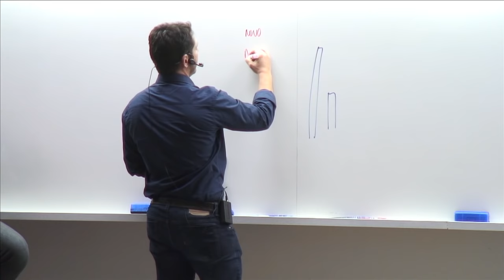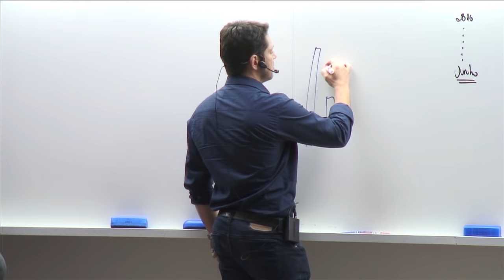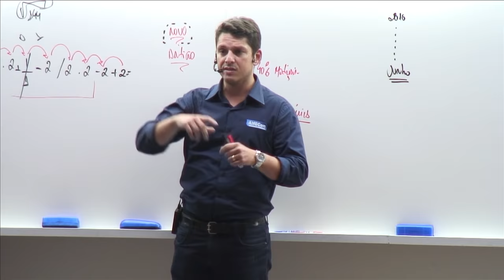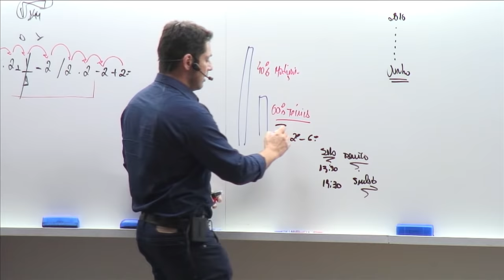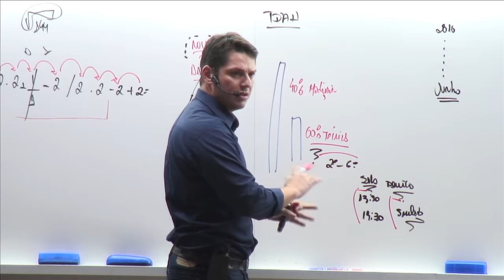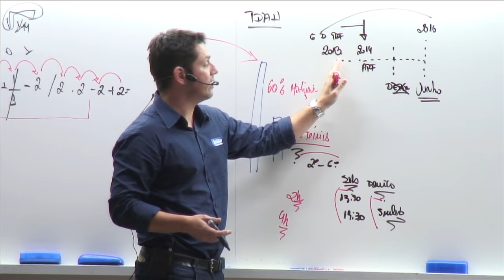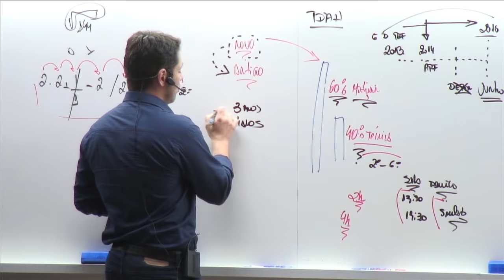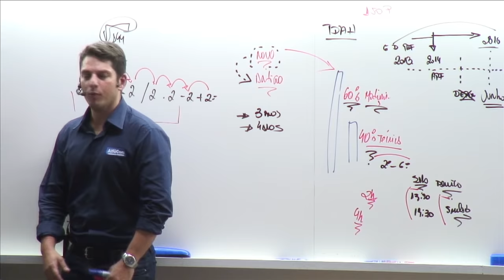Como é Trabalhar na PF? Carreiras Policiais #1 - AlfaCon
✅Estude com o curso que aprovou 57% no Concurso da PF
A Polícia Federal - PF tem concurso previsto para 2023, exigindo nível superior e com remuneração que chega a R$11.983,23. Comece seus estudos agora sem pagar nada

👨‍🏫Evandro Guedes